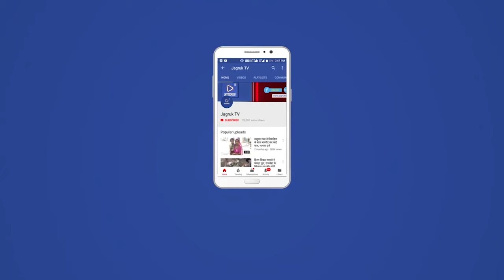अंतरराज्य वाहन चोर गिरोह का किया पर्दाफाश, पुलिस ने वाहन चोर गिरोह के चार चोरों को किया गिरफ्तार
जिला पुलिस अधीक्षक राजन दुष्यंत के निर्देश से तखतगढ़ क्षेत्र में लगातार हो रही बाइक चोरी के मामले को गंभीरता से लेते हुए पुलिस अधीक्षक राजन दुष्यन्त के निर्देश से एक टीम का गठन किया गया

तखतगढ़ थाना अधिकारी राजेंद्र चौधरी मय जाप्ता द्वारा गहन अनुसंधान एवं प्रयासों से वाहन चोर गैंग को पकड़ने में कामयाबी पाई गई

गिरफ्तार किए गए वाहन चोर चोरों ने पाली ,सिरोही, सिचाना सुमेरपुर क्षेत्रों में अलग-अलग स्थानों में 13 वाहन चोरियां करना कबूल किया

गिरफ्तार चोरों की निशानदेही पर 7  मोटरसाइकिल बरामद कर दी गई है ,उक्त चोरों ने 13 स्थानों पर बाइक चोरी की वारदातों को कबूला

 अन्य चोरी की गई बाइकों की बरामदगी के प्रयास किए जा रहे

गिरफ्तार चोरों से पुलिस द्वारा गहन पूछताछ की जा रही जिससे चोरियों के और खुलासे के आसार लग रहे